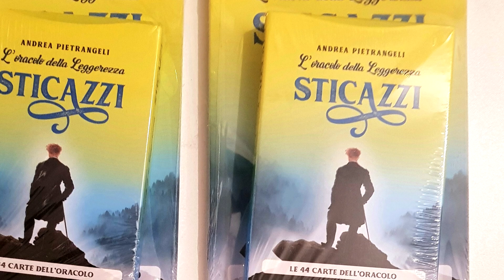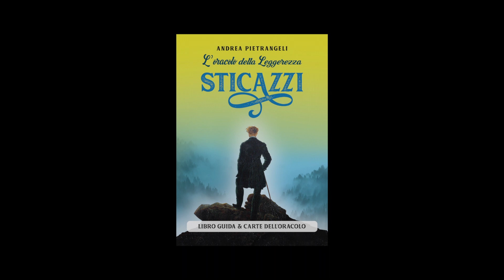44 carte Sticazzi (L'oracolo della leggerezza)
LIBRO GUIDA DI 112 PAGINE + MAZZO DI 44 CARTE ORACOLARI
«I messaggi di questo mazzo, anche se possono sembrare spiritosi, non ti lasceranno molto scampo! Sono perentori, sintetici e decisi, e fotografano esattamente il momento che stai vivendo e come puoi affrontare il tuo presente, su questo non c’è ombra di dubbio».
Andrea Pietrangeli

Descrizione:
Sticazzi è la potente formula che permette di distaccarsi dalle gravose pesantezze del quotidiano sciogliendo conflitti, sgretolando sensi di colpa e superando paure, vergogne, blocchi e ferite. E funziona veramente, come dimostra l’enorme successo del best-seller 2021 di Sticazzi – La suprema via della leggerezza. “Sticazzi” vuol dire «…chi se importa!» e la sua potenza è tutta nel saper scegliere a cosa dare importanza e a cosa toglierla. Ma nel dubbio, come compiere questa scelta? La risposta è in questo libro e nelle 44 carte che lo accompagnano, vere guide per mettere in pratica lo Sticazzi nella quotidianità. L’oracolo della Leggerezza STICAZZI spiega come consultare le carte e comprenderne i messaggi in modo tale da trasformali in energia allo stato puro e vivere al meglio ogni situazione. Le carte oracolari contengono infatti messaggi spiritosi e la tempo stesso incisivi e incalzanti, per spingerti a sciogliere nodi o dubbi fornendoti giocosi spunti di riflessione. La divinazione si fa gioco e il gioco divinazione, e ogni lettura ti indica dove guardare per trovare ciò che stai cercando e dove porre il piede per compiere il tuo successivo passo sulla via della leggerezza. La più liberatorio degli Oracoli ha un solo nome: Sticazzi!